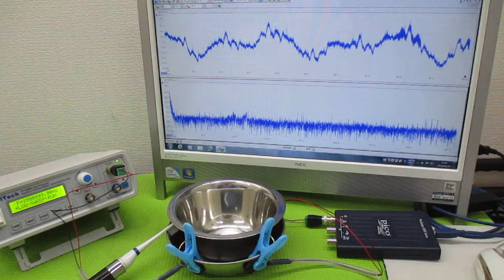オリジナル製品：超音波発振プローブを利用した超音波制御技術 ultrasonic-labo